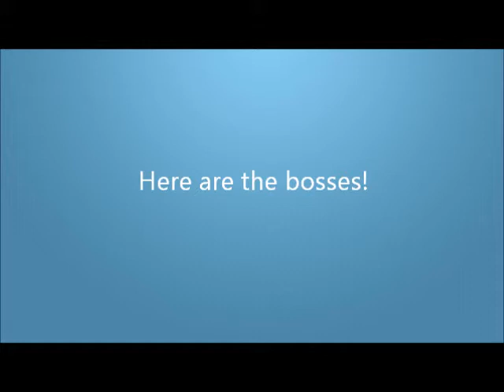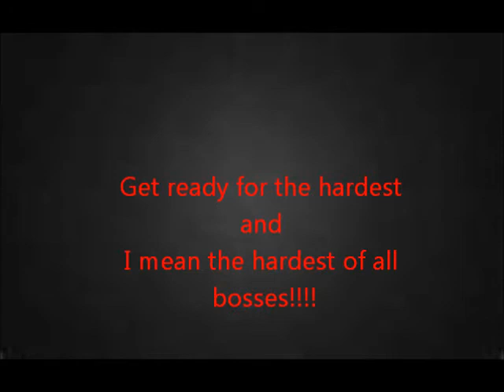Super smash bros. new bosses (part 1)